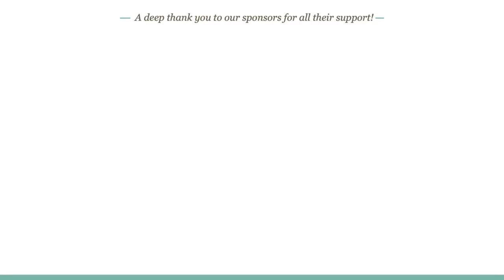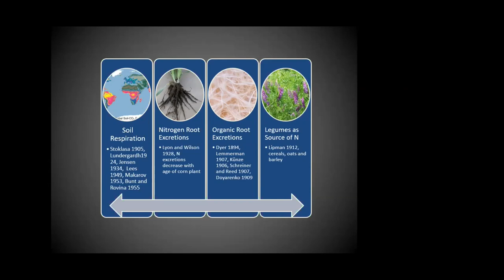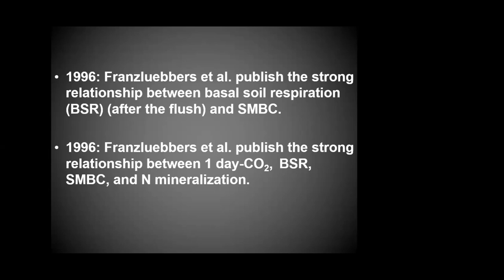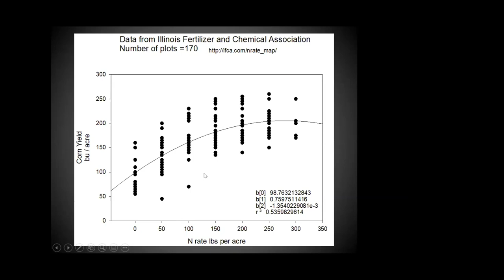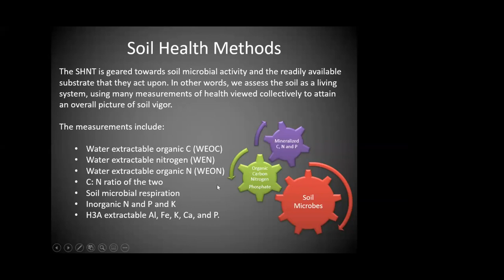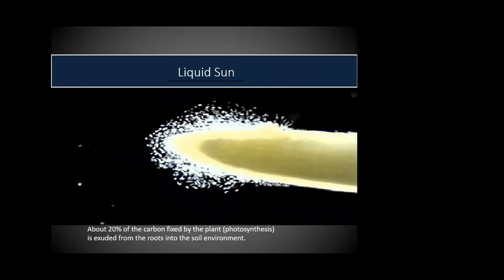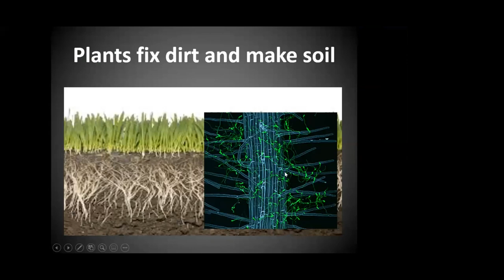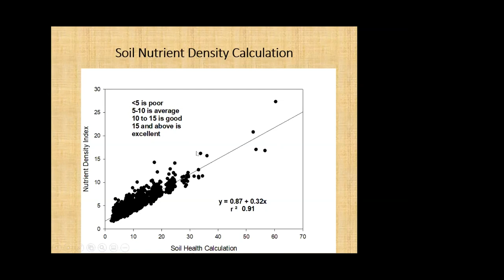Rick Haney -- Soil Testing for Soil Health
Historically, soil tests have framed our mindset in chemistry, but the Haney Test is unique in that it identifies nutrient availability based on biological activity. Hear from the creator himself of this new approach to soil testing, and how it better aligns with quality agriculture and plant nutrition.

But to understand where we are, we must understand where we’ve come from. Rick will trace the origins of soil testing, and then look at what drove us toward adopting the methods we have used for the last 70 years. We will then discuss where we are now with some of the new testing along with talking about what is driving some of the soil health movement. Lastly, we will discuss where we are headed in the future with soil testing, and how this may impact the quality of the food that we eat.